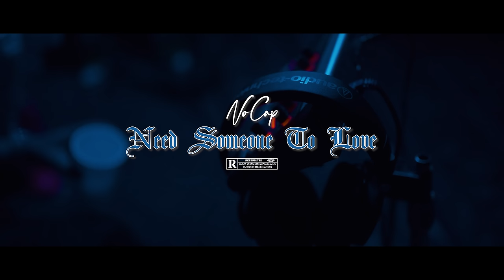NoCap - Need Someone To Love (Official Video)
NoCap -